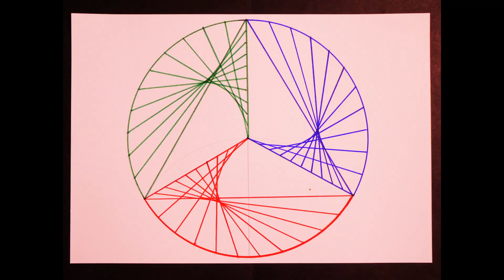My 60 Creative Geometric Painting Ideas (By - "Ruben Yevgeny Hymov") | Mostly Spirograph Arts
Hi, here's a bunch of "Geometric" painting ideas i have created on the last 5 years, most of this arts are "Spirograph Drawings" and small amount of original ideas made in a spontaneous way! This demonstration video included 60 arts total in different pigments each, and all of them presented on this youtube channel as tutorial.. (o: